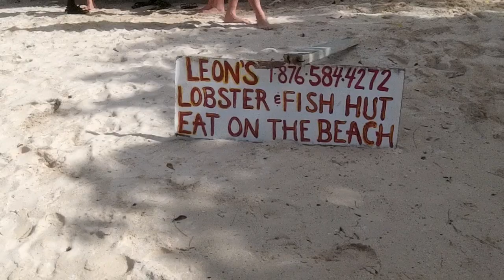Leon The Lobsterman Burwood Beach best lobsters in Falmouth Jamaica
Leon's Lobster Hut - TripAdvisor Page is Off the Hook!!
He has some of the best reviews of any restaurant in Falmouth and on the beach.

LEON'S LOBSTER HUT Next Royalton White Sands Jamaica
Published on Feb 14, 2015

LEON'S LOBSTER HUT
Next to the Royalton White Sands Jamaica - There is Good food on the beach.

Burwood Public Beach, Falmouth, Kitesurfing Lessons, Glistening LuminousLagoon, glisteningwaters.com, Bio-luminescent Waters, Glistening Waters Hotel View, Glistening Waters Dock, Glistening Waters Luminous Lagoon

~ Buddha   : )